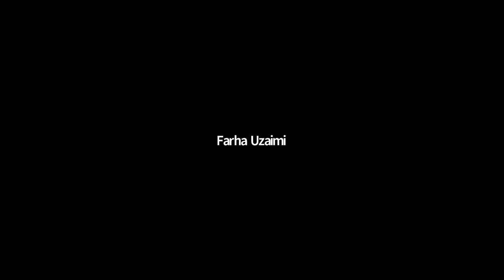Human Resources in the "Gig Era" | Part 2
The gig economy represents a system wherein businesses and independent workers engage in contractual work arrangements on a short-term and payment-by-task basis.